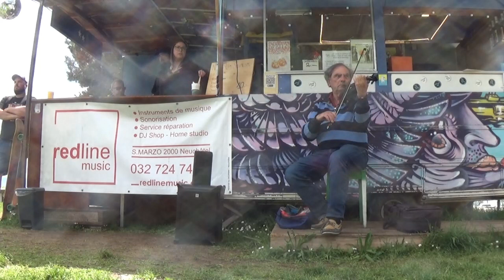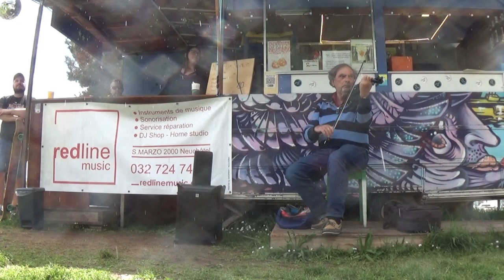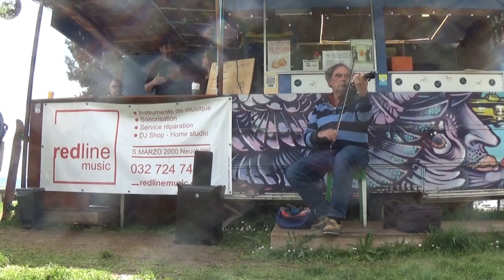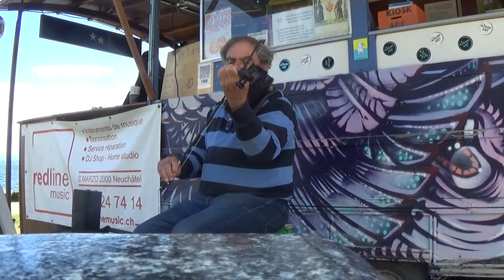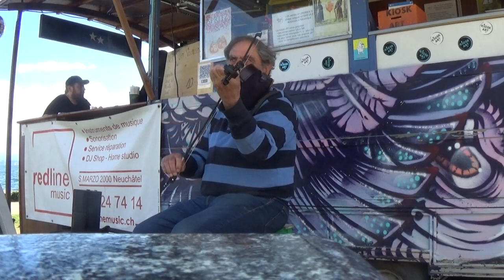22 mai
Un après-midi, au Kiosk-Art. Anything for John Joe, Tommy's People, The Hunter House, After The Battle Of Aughrim